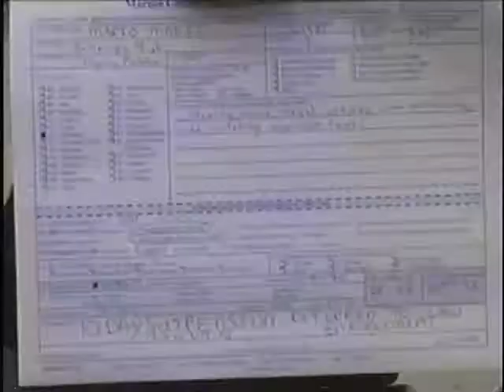Mario Mania Intro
A Mario Bros. intro we did for our TV Productions class in high school.  It ran on the high school news for a couple of days, and from what I understand, is still being shown to that class, by our teacher, Mr. Krysalka.

Starring - Corey Burgh as Mario
Edited and shot by - Shawn Novella

Filmed at Belleview High School, in Belleview Fl.,  2005.